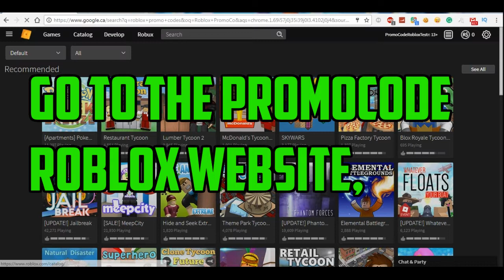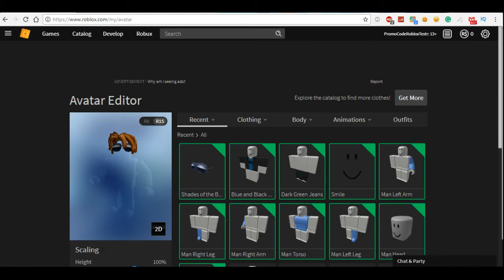JOKE 😱 NEW PROMOCODE GIVES FREE DOMINUS? *WORKING IN 2017* 😱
I am going to be publishing some of my old videos that I previously made private.

This Promocode is working!
Code: robloxrocks500k
DO NOT COPY AND PASTE IT WILL NOW WORK IF U DO IT